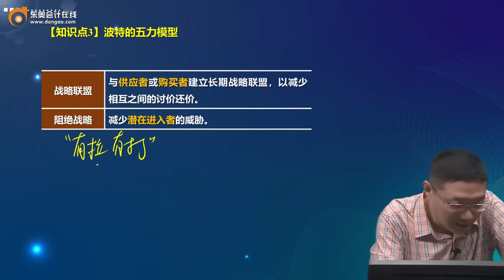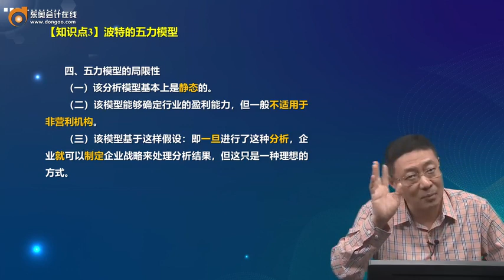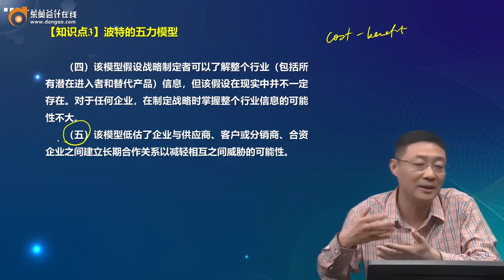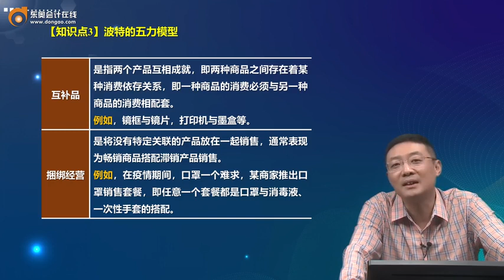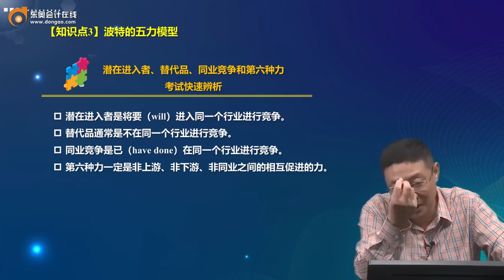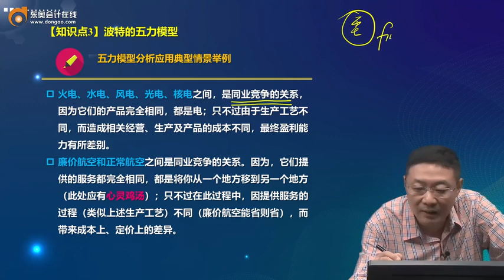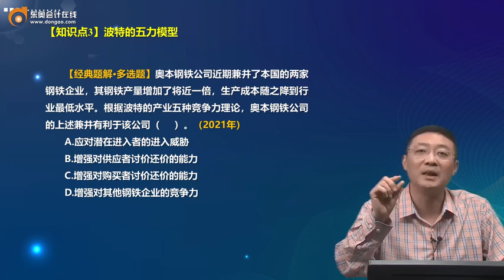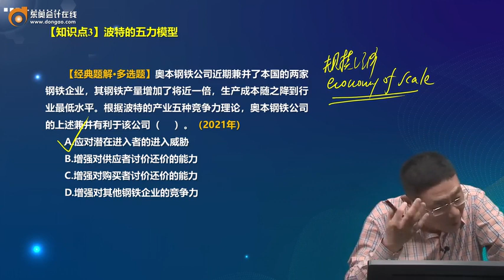2022 CPA 战略 吕鹏 基础班第20讲 波特的五力模型（3）